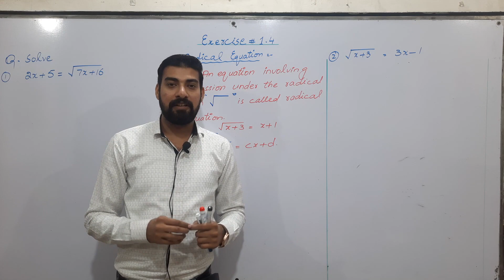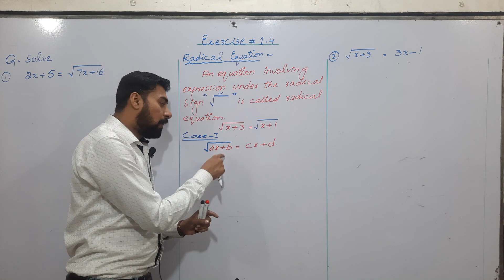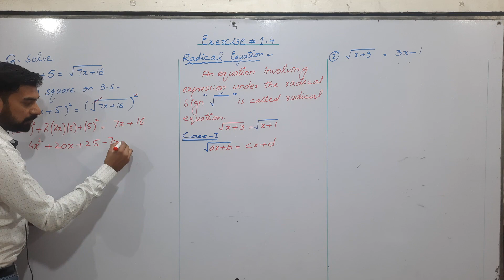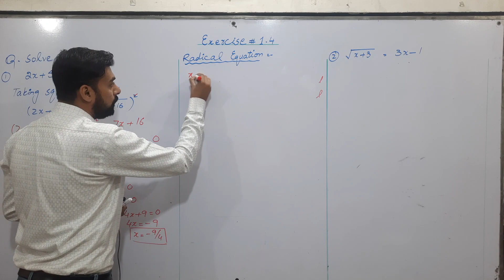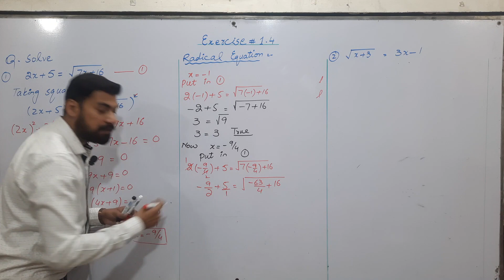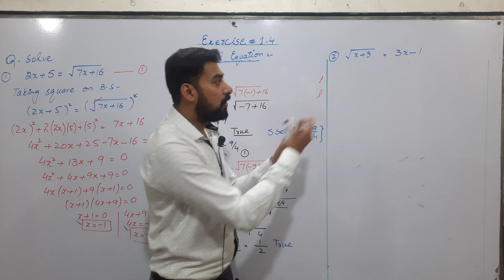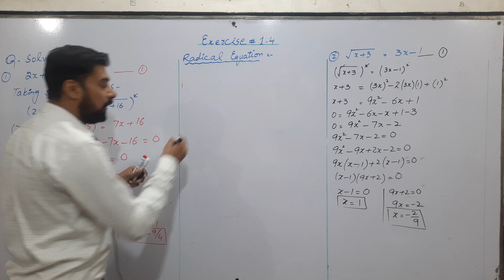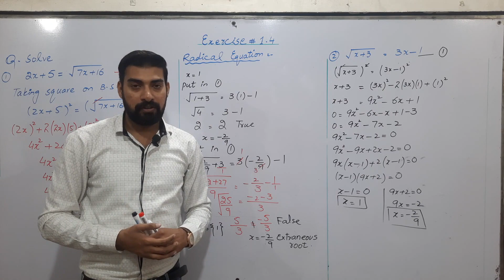Math- 10th Class - Unit 1: Ex 1.4 (Q1, Q2 Radical Equations)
This video describes complete solution and complete explanation of Exercise 1.4 Question 1 and Question 2 of 10th Class Mathematics of Punjab Text Book For Federal Board and All Punjab Boards Including Lahore Board , Gujranwala Board , Multan Board ,Faisalabad ,Rawalpindi Board. Prepared By Prof. Hasnain Zafar  @Quran School by Hafiz Javed Asghar     ​ @Prof. Hasnain Zafar
@10th Class Mathematics Unit 1 Ex 1.4 Radical Equations
Prof. Hasnain Zafar
prof.hasnain zafar @Hasnainzafar910
Class 10th Mathematics10th Maths Ex 1.4